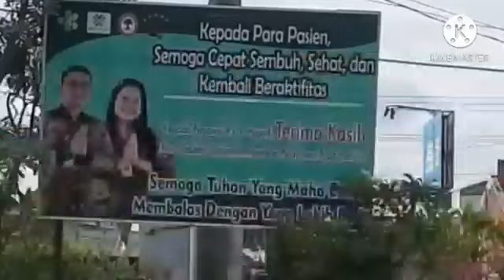Sisi lain sebuah Rumah Sakit || Indahnya Taman Rumah Sakit Yang Instagramable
Rumah sakit adalah salah satu area pelayanan publik.Lingkungan rumah sakit yang dulunya identik dengan horor dan menakutkan dan bau obat, sekarang sudah berubah. Penerapan green hospital atau rumah sakit ramah lingkungan  sangat disukai masyarakat selain juga mutu pelayanan yang baik